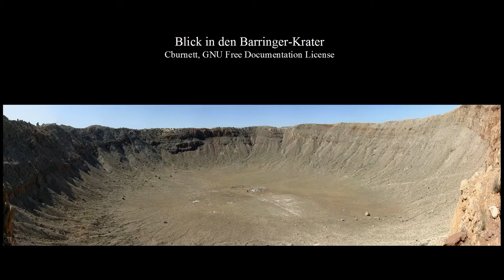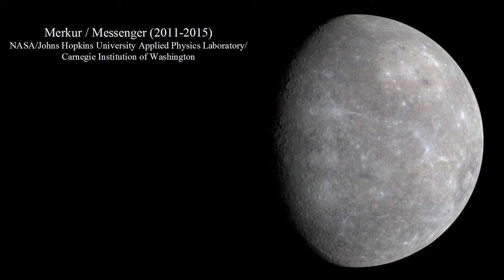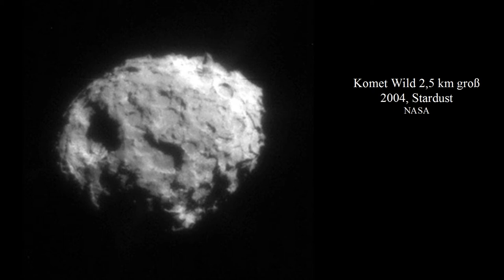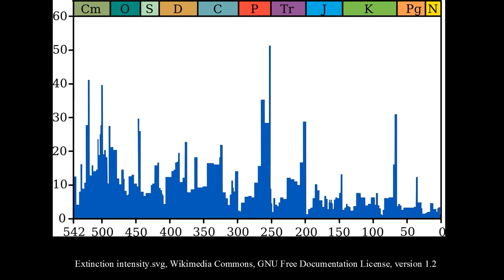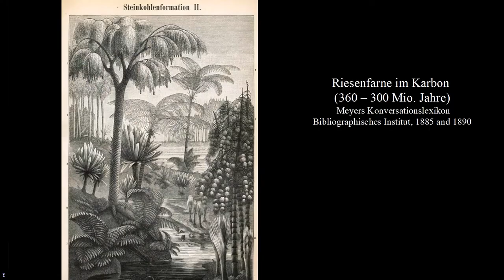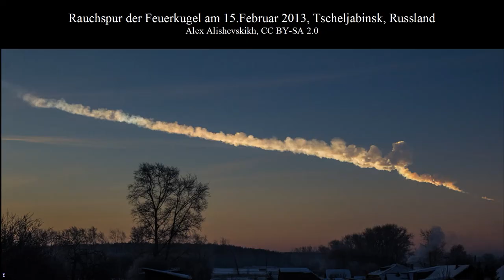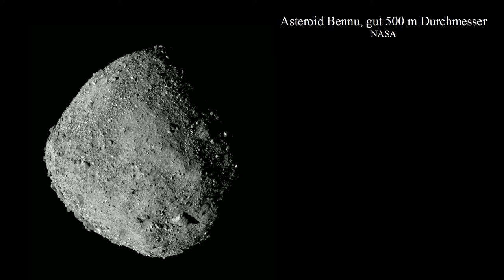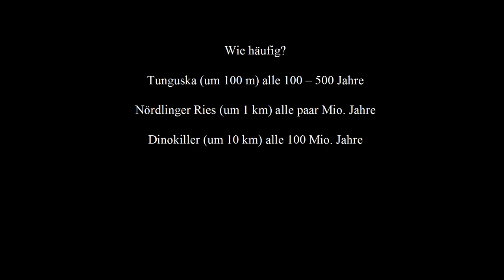Neues aus der Unendlichkeit – kompakt: Einschläge – Motor der Evolution?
Anlässlich des Asteroidentages als Erinnerung an den Einschlag am 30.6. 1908 im fernen sibirischen Tunguska lohnt es sich einen genaueren Blick auf die Gefahren durch kosmische Geschosse zu werfen.

Einschläge aus dem All haben immer wieder verheerende Auswirkungen auf die Erde gehabt. Es begann kurz nach der Entstehung unseres Heimatplaneten mit der Kollision eines marsgroßen Himmelskörpers. In der Folge bildete sich unser Mond. Danach zerfurchten 100 bis 1000 km große Kleinplaneten sein Antlitz und das der Erde. Doch auch nachdem sich der Sturm gelegt hatte, trafen noch 10 km große Felsbrocken und Eisbrocken – die Kometen – die Erde. Sie haben Wasser und Bausteine für das Leben mitgebracht, aber auch immer wieder die Evolution weiter angestoßen. So rottete ein Einschlag vor 65 Millionen Jahren die Dinosaurier aus und ebnete den Säugetieren den Weg. Droht uns ein ähnliches Schicksal?